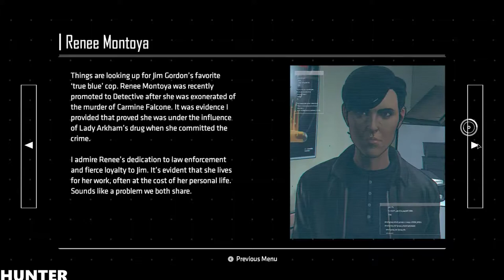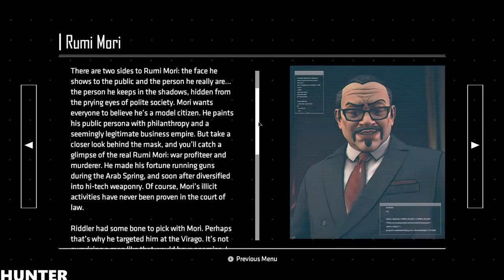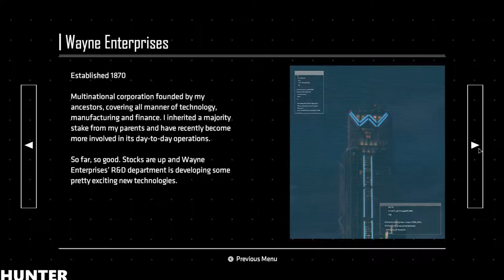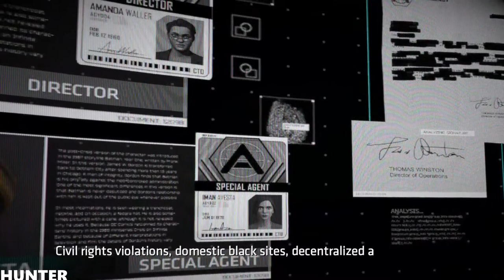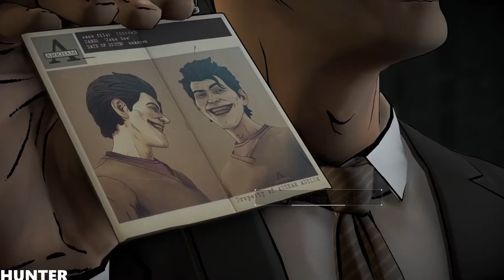BATMAN Season 2 The Enemy Within Episode 2 RX 580 & INTEL I7 7700K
n this gritty and violent new story from the award-winning creators of The Walking Dead – A Telltale Games Series, you'll make discoveries that will shatter Bruce Wayne's world, and the already fragile stability of a corrupt Gotham City.